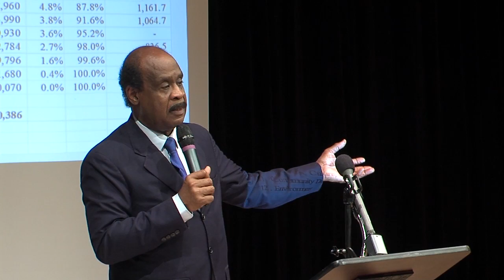Montgomery County Executive Ike Leggett on Development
In this MyMCMedia Extra Video, Montgomery County Executive Isiah Leggett reminds residents at a recent budget forum about how much the county has going for it right now.